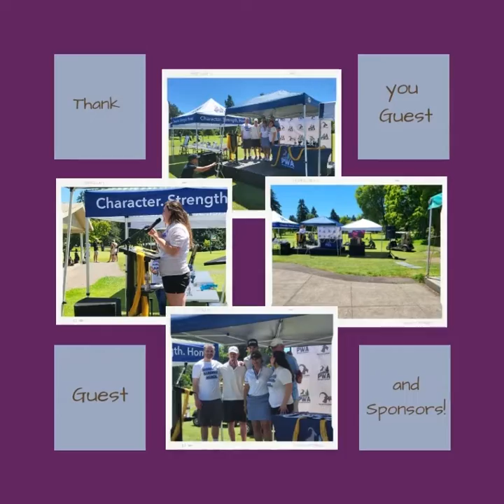My Summer with PAC West Academy and Foundation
Thank you PAC WEST for choosing DJ Marti GEE and GForce to be a part of your event this year! Please visit my Facebook page,
I will have a folder of all raw images
and video of the wedding and reception
that I have
or
@PRODJMARTIGEE on FB